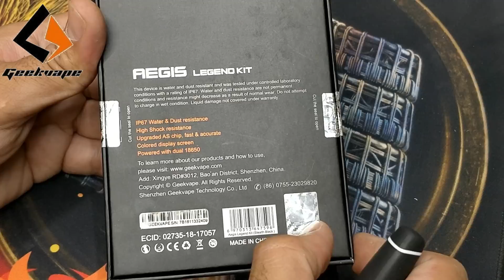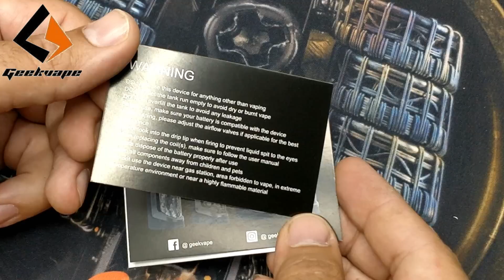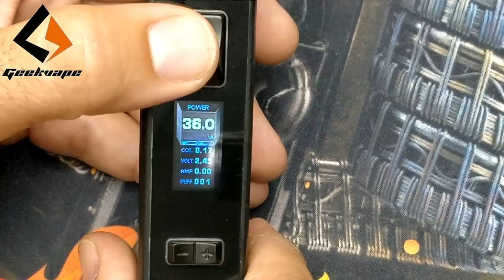Geekvape Aegis Legend Kit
أيجيس ليجند كت من شركة گييك فيب

Video by: Halko from HALKO's CLOUD HOUSE
لأي معلومات أضافية أتصلوا بنا على التليغرام
فيديو من قبل هالكو- هالكوس كلاود هاوس